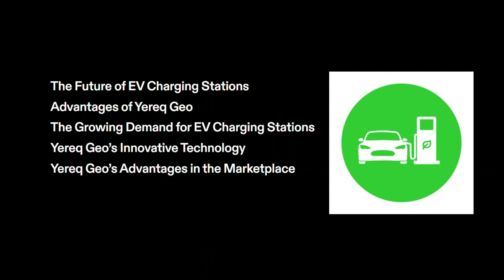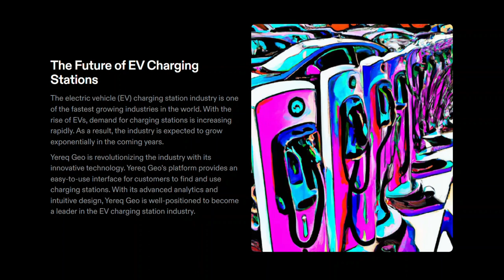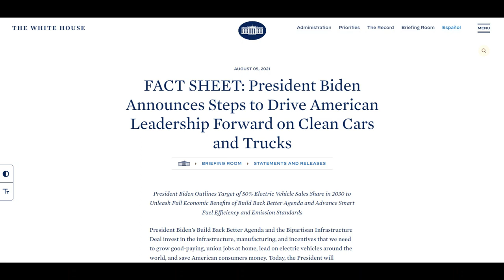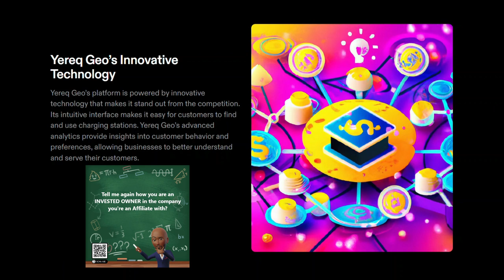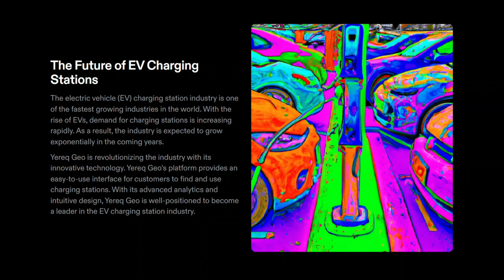YEREQ GEO ENERGY ... MARKET DOMINATION!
JOIN THE NEXT TRILLION-DOLLAR INDUSTRY

🚀 Global Opportunity
🚀 Stock Ownership
🚀 MUCH MORE!